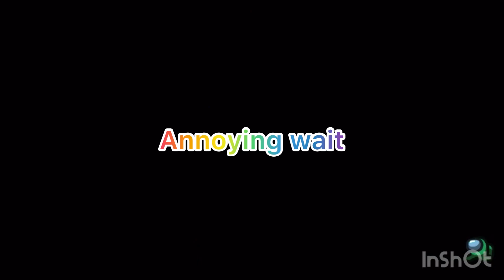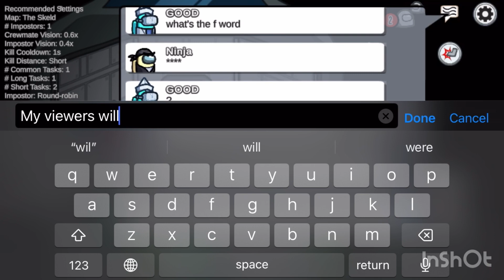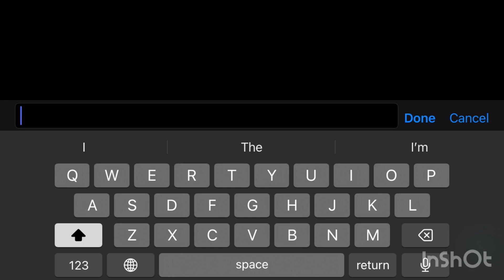Hide and seek Among Us is here! Subscribe to me and KINGSTUDIO2022!